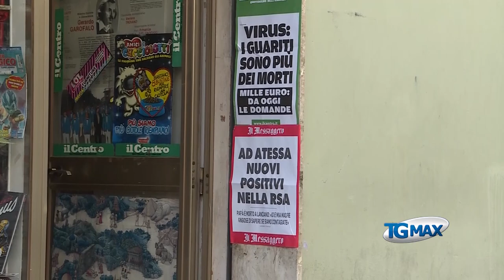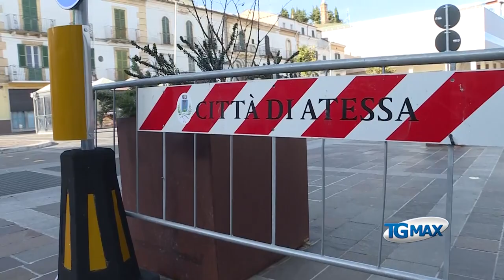Atessa: i carabinieri indagano sulla casa di riposo, sindaco emette ordinanza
I carabinieri del Nas di Pescara indagano sulla casa di riposo “Santa Maria” di Atessa (Chieti), a seguito dei 20 casi di contagio da Covid-19 tra gli ospiti e il personale.